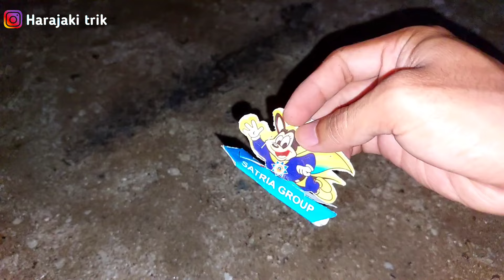NYALAKAN BANYAK PETASAN SPESIAL LEBARAN IDUL ADHA 2024 - SERU GAES !!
Hallo kawan2 welcome again with Harajaki trik
Sekarang kita bakalan seru2 lagi nyalain berbagai jenis mercon dan kembang api dari yang terkecil sampai terbesar, seru banget loh

Buat kawan2 yg mau request kita Experiment atau nyalain kembang api jenis apalagi boleh isi dikolom komentar ya .

Petasan, mercon, kembang api, kereta api,